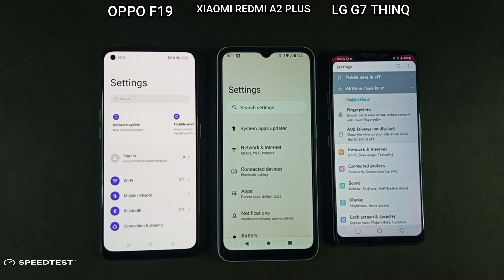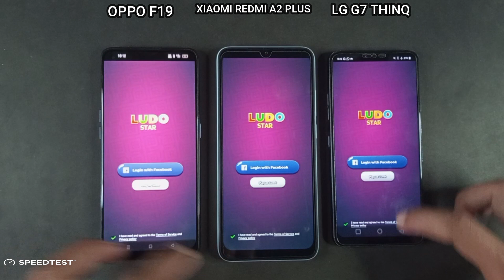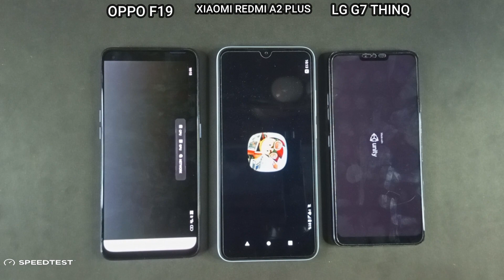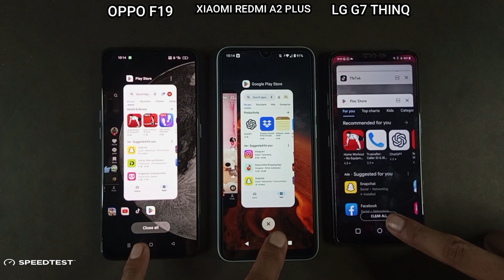Oppo F19 Vs Xiaomi Redmi A2 Plus Vs Lg G7 Thinq | Speed Test & Comparison